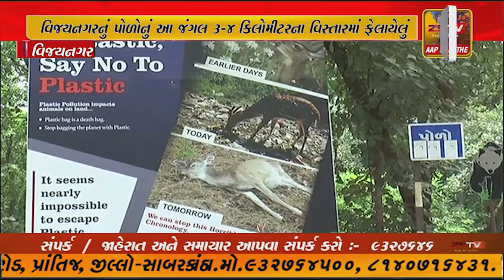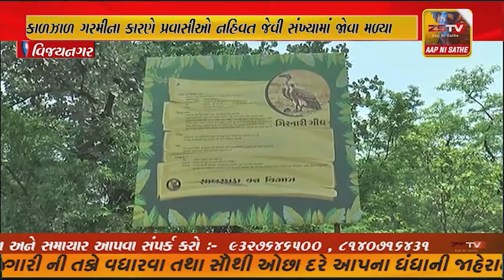અરવલ્લીની ગિરિમાળામાં આવેલું વિજયનગર પોળો ફોરેસ્ટમાં પ્રવાસીઓનું ભારે ભીડ જોવા મળતી હોય છે....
અરવલ્લીની ગિરિમાળામાં આવેલું વિજયનગર પોળો ફોરેસ્ટમાં પ્રવાસીઓનું ભારે ભીડ જોવા મળતી હોય છે. ત્યારે હાલ કાળઝાળ ગરમીના કારણે પ્રવાસીઓ નહિવત જેવી સંખ્યામાં જોવા મળ્યા હતા. જ્યારે ચોમાસા માં પહેલા વરસાદ પડ્યા બાદ પ્રવાસીઓની સંખ્યામાં વધારો જોવા મળે છે.